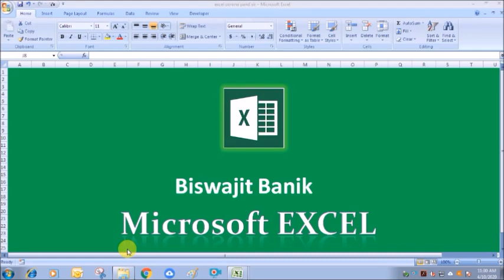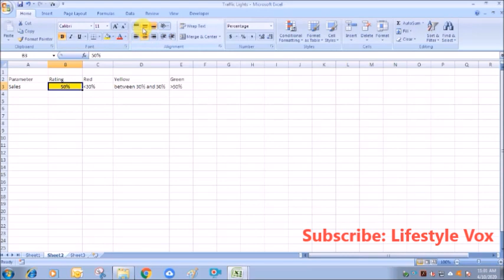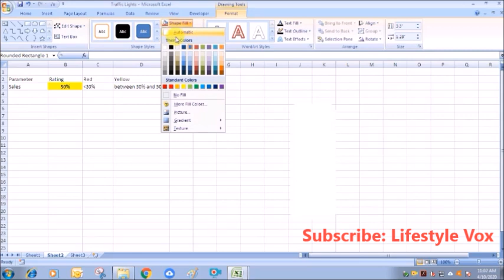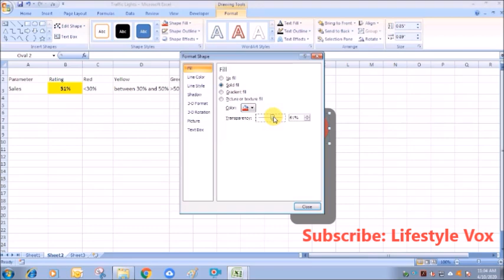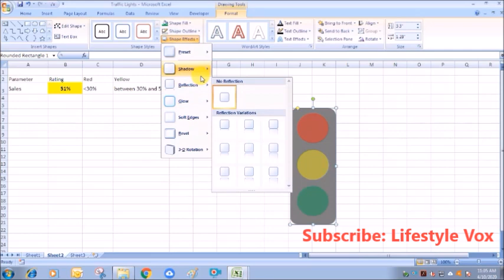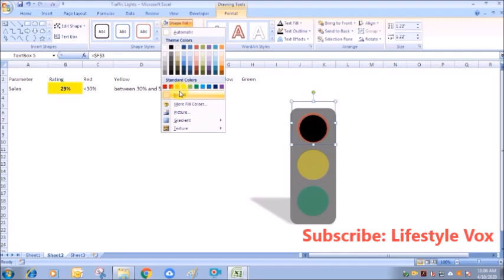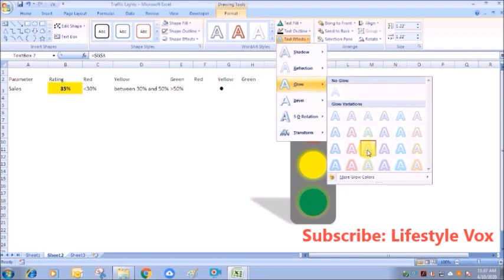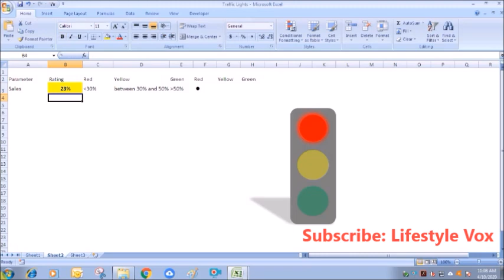Create Traffic lights in Microsoft Excel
In this video you will learn how to create traffic lights in excel by using the shapes and text boxes. I have not used any macro, picture, camera or conditional formatting to create this. You can use these traffic lights in your Business dashboard or Project Management Dashboard to display project health.
Welcome to this video. Biswajit is a Microsoft certified Excel expert and he will teach you the functions and formulas of excel for free.
For online class drop us a message on Whatsapp - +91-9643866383